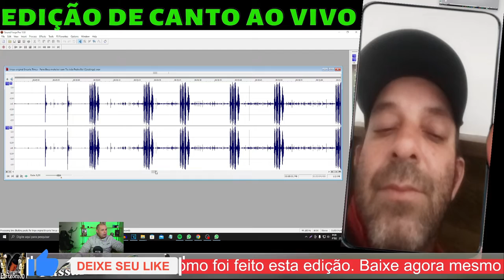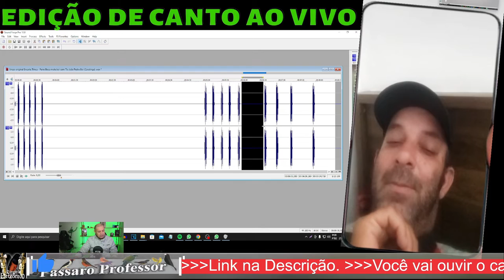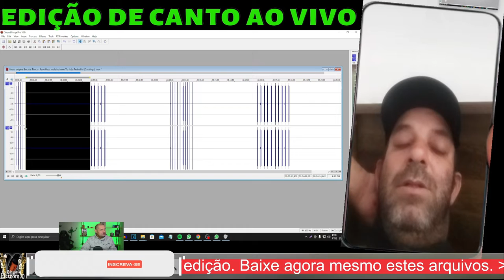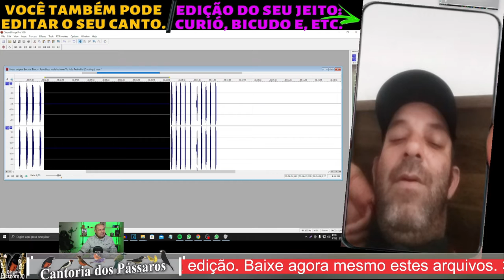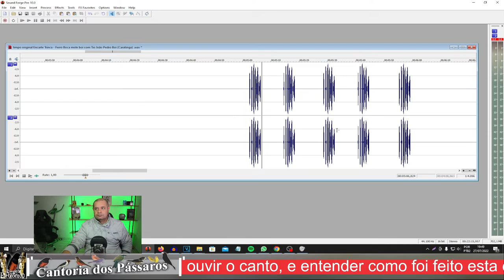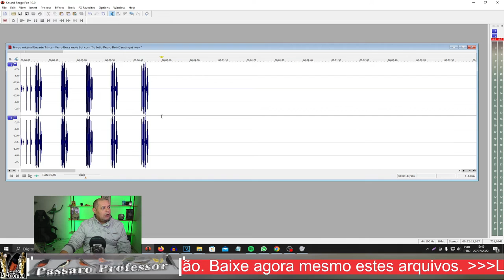Trinca Ferro Boca mole boi, Com Tio João! 5,5,10,10, Show de Canto- 26